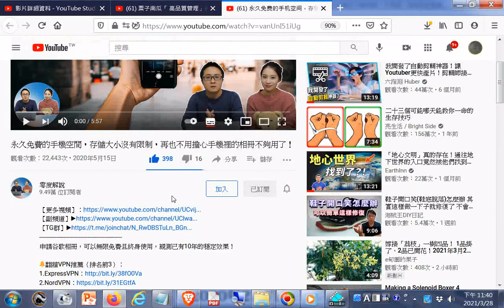20200515永久免費的手機空間，存儲大小沒有限制，再也不用擔心手機裡的相冊不夠用了！(2021年六月份要升级了，不再免费无限了)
閩南語讀經影片合輯